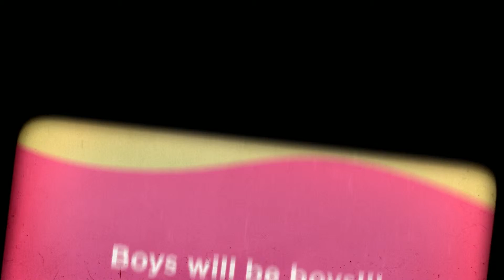Boys will be Boys